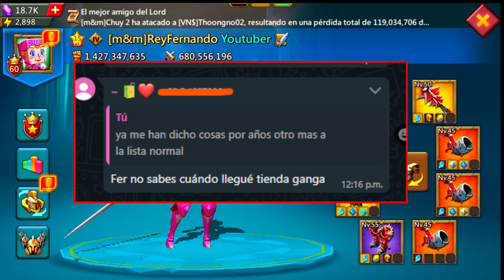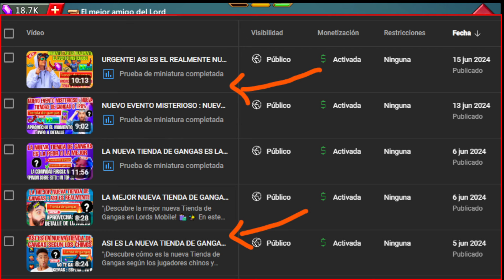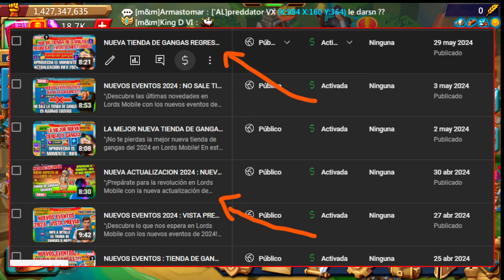LA NUEVA TIENDA DE GANGAS CUANDO SALE 0 EVENTO DE 120% : FECHAS E INFO - APROVECHA - LORDS MOBILE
¡Descubre la nueva tienda de gangas en Lords Mobile! 🛍️ En este video, te contamos cuándo sale el evento de 120%, las fechas y toda la información que necesitas. 📅 ¡Aprovecha esta oportunidad! 🚀🌟